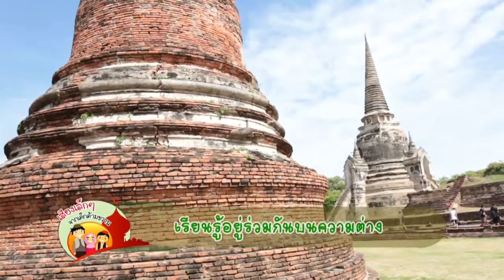เด็กคิด 18 สิงหาคม 59